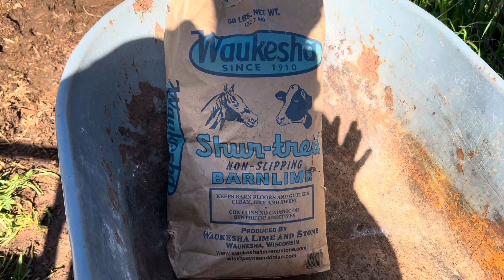What I’m doing to fight the mud in sheep pen.valaisblacknosesheep getting my love in.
Showing how I am fighting the muddy mess in the sheep pen. Giving Bonita a little haircut. And just loving life with valaisblacknosesheep